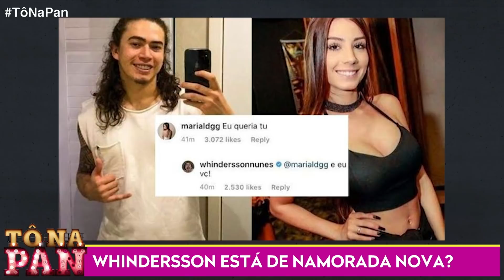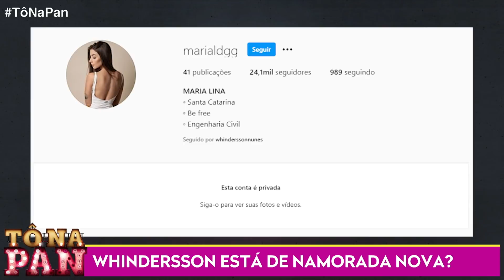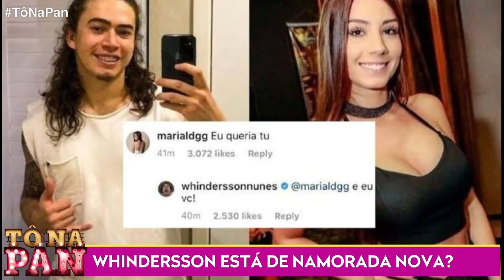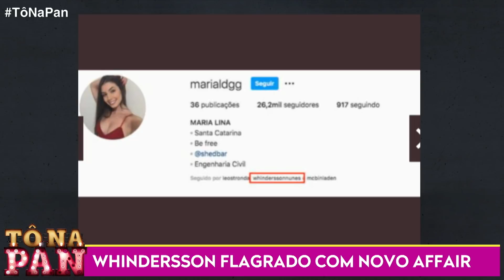WHINDERSSON NUNES DE NAMORADA NOVA?